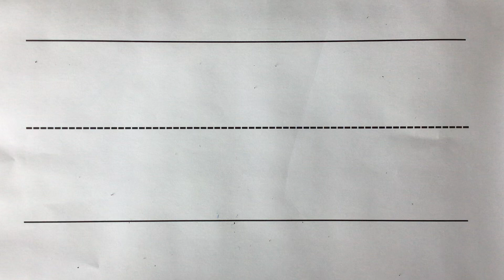Uppercase W (Letter Formation)